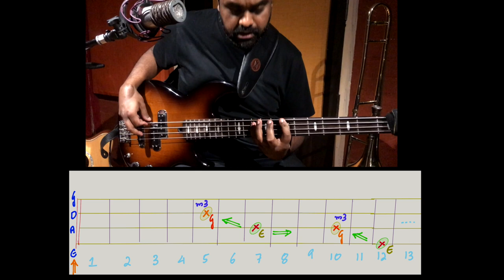Beginner Bass Guitar - Intervals (Resolutions)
In this Bass Guitar lesson series on Intervals, you will learn how to find all the intervals across different finger positions of the Bass. In addition to finding the intervals, you will also learn how to put them together to create a harmonically rich bass line.

Download a 15 page PDF and practice all the intervals in music as played on the Bass in all positions.

Part 1 covers all the Resolutions - Unison, Octave, Perfect 5th, Major 3rd & Minor 3rd

Nathaniel’s classes are now 100% ONLINE using stable and private video conferencing tools. You can now learn from the comfort of your home and choose between our flagship Music Method and 1-on-1 (Customised) classes

We hope you and your family are staying strong during this hard time for the world at large.

Nathaniel is known as the best performance-based Music School in India which teaches Keyboard / Piano, Guitar, Bass, Drums, Violin, Horns, and Voice with a unique course, “Music Method” which gets you on stage in 4 to 6 months. Also learn Theory, Ear Training, Improvisation, Composition, Production, and more.